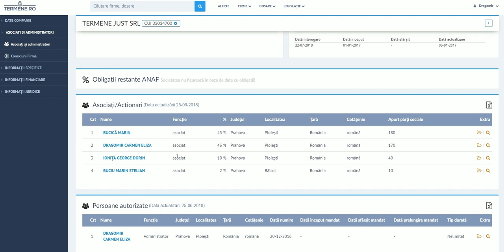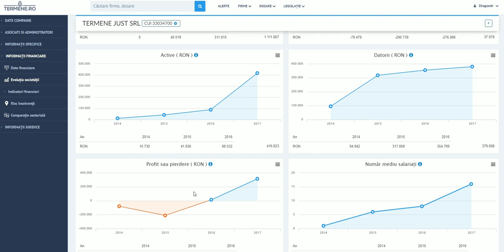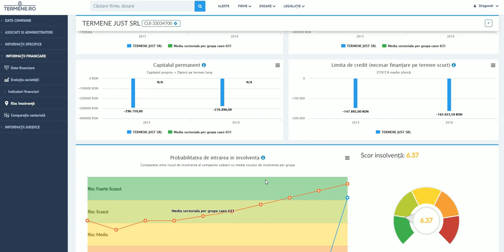Verificare firma Termene.ro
Pentru fiecare firmă din România ai acces la:
DATE COMPANIE
ASOCIAȚI ȘI ADMINISTRATORI
INFORMAȚII FINANCIARE
INFORMAȚII JURIDICE
RAPOARTE PDF